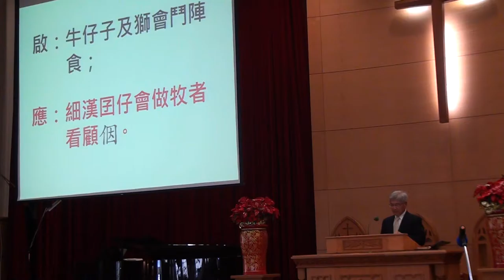20161218台語禮拜095127啟應文